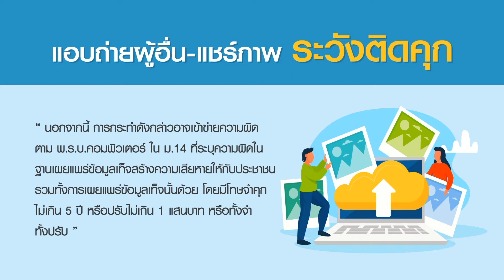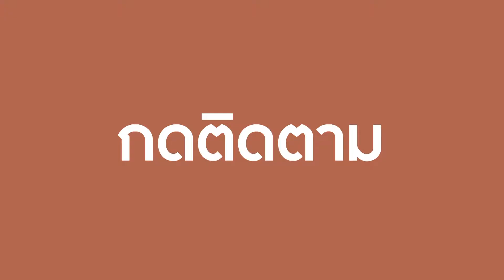แอบถ่ายผู้อื่นละเมิดสิทธิ์ ผิดกฎหมายอย่างไร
เจษฎาบอกต่อ คุณบอยจะพาไปไขข้อข้องใจเรื่องกฎหมาย กรณีการถ่ายรูปและการแชร์ของบุคคลอื่นโดยไม่ได้รับอนุญาต ซึ่งการกระทำดังกล่าวอาจจะไปกระทบต่อสิทธิของบุคคลอื่น รวมถึงสร้างความเสียหายอย่างรุนแรงให้บุคคลนั้นๆ การกระทำเช่นนี้มีความผิดหรือไม่อย่างไร ไปทำความเข้าใจพร้อมกัน